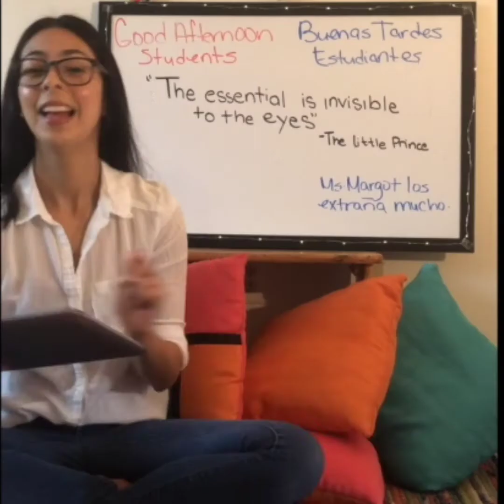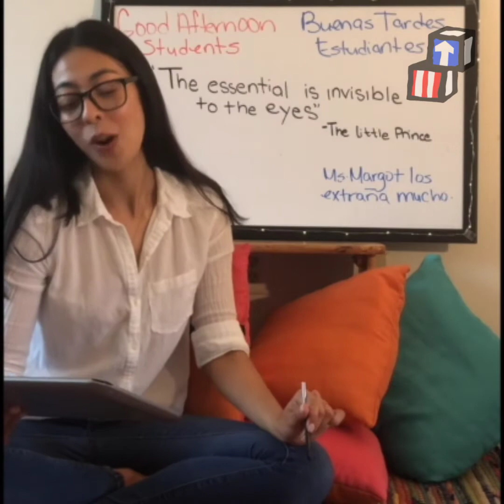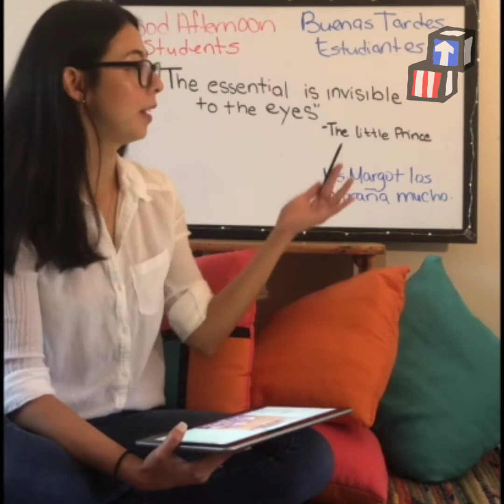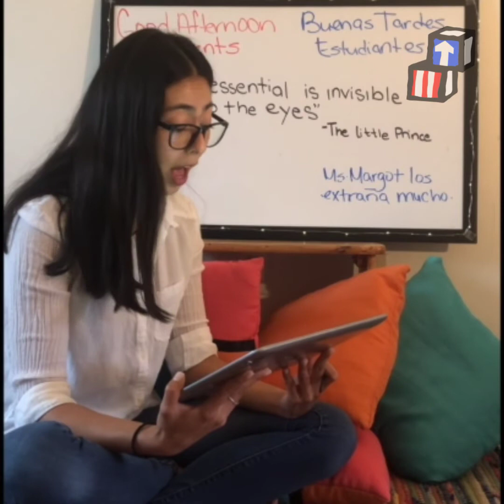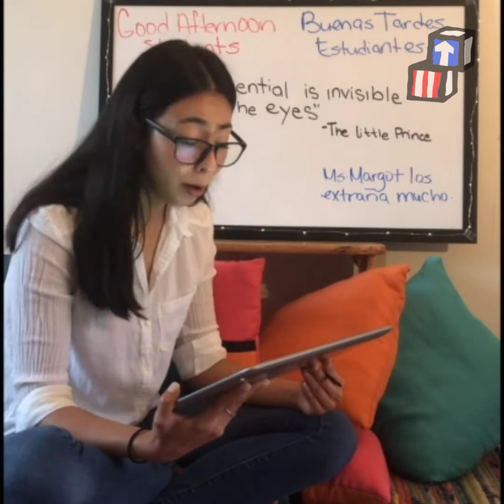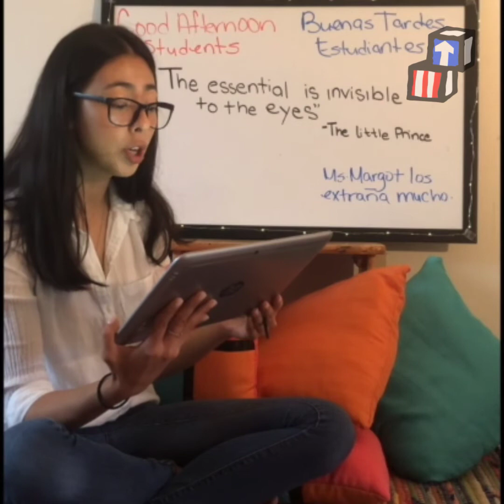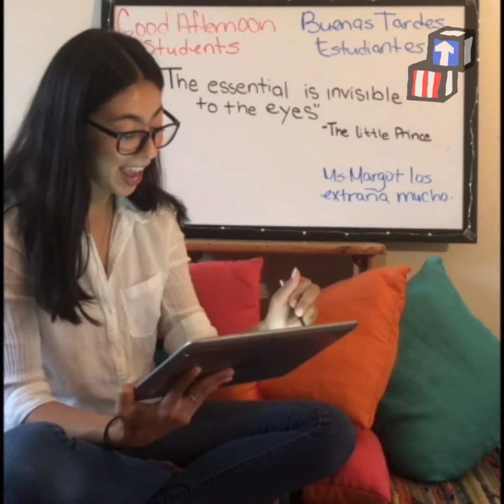The Little Prince with Ms. Margot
While the schools are closed due to reducing the spread of coronavirus, Head Start members are providing Story Time with their favorite books.